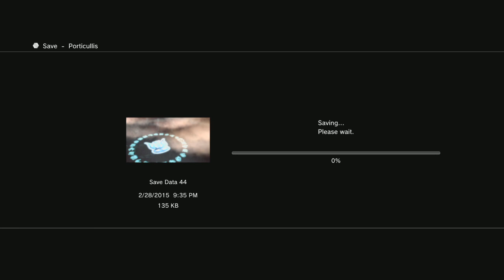RedFlower Plays Final Fantasy X HD Remaster Episode 91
on Mondays!